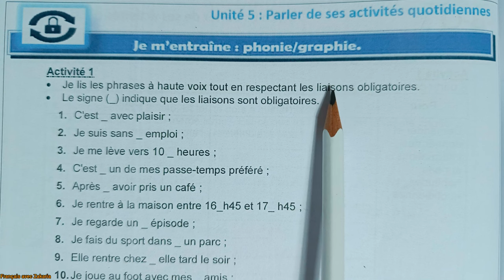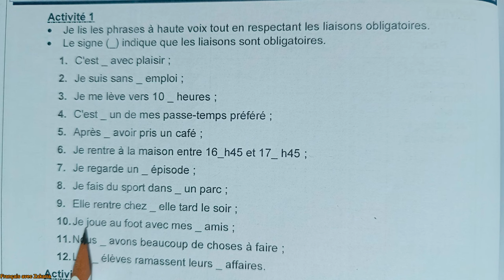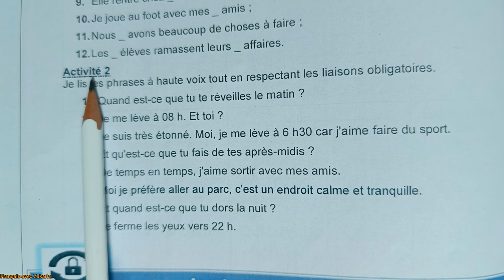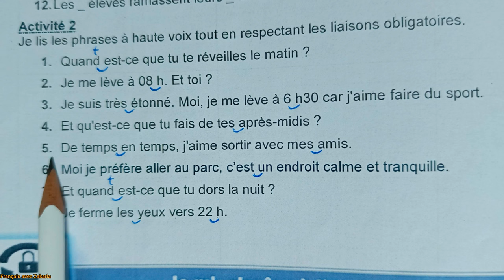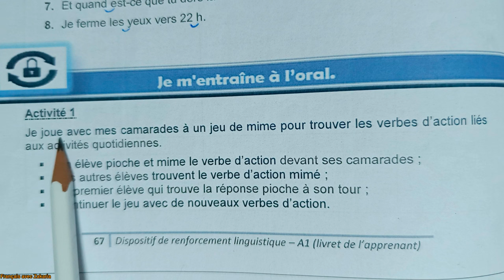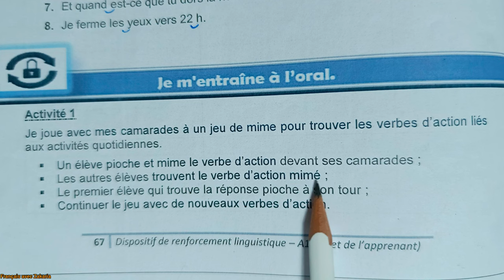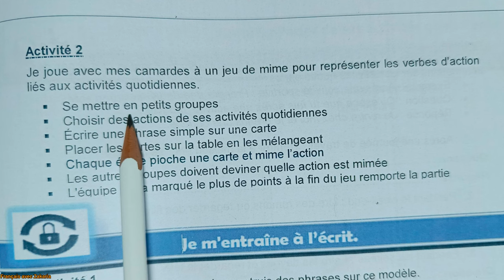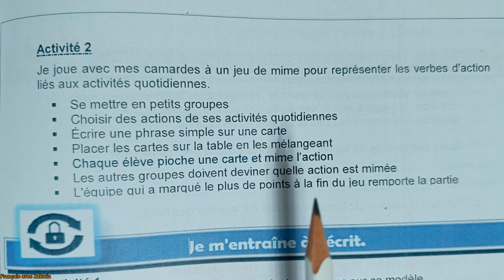A1 Dispositif de Renforcement Linguistique page 67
Cette vidéo présente la page 67 niveau A1 Dispositif de Renforcement Linguistique page 67
شرح مبسط لدروس اللغة الفرنسية باللغة العربية
Cette vidéo présente dans l'étape phonie graphie les liaisons obligatoires ainsi qu'une activité orale sur les verbes d'action avec une explication en arabe